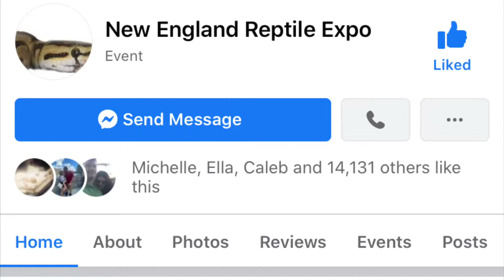Feeding some of the most beautiful tarantulas one the world!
What’s going on tarantula family! I will be vending the New England reptile expo! It will be held October 4th in Manchester NH! I will post the link to the website below so you can all obtain your tickets! This is just a short update video! Here are some feeding clips from some of my favorite tarantulas and an update on our OBT sac!